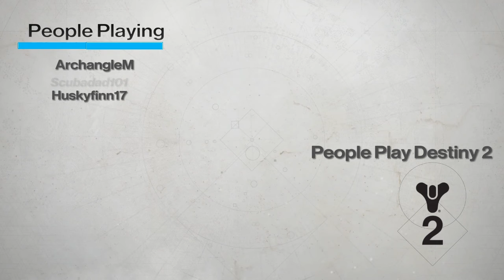Destiny 2 | Part 16 | Going to the Red Planet